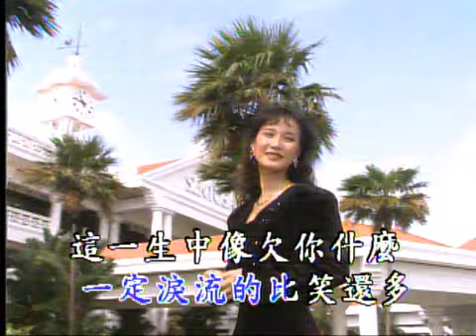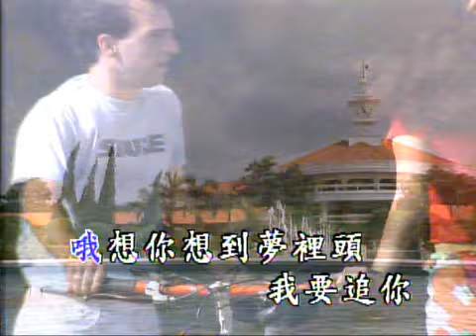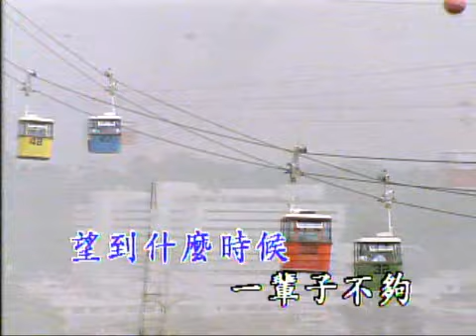想你想到夢裡頭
Chapter : #09 From 歌友鐳射伴唱精選 Side B